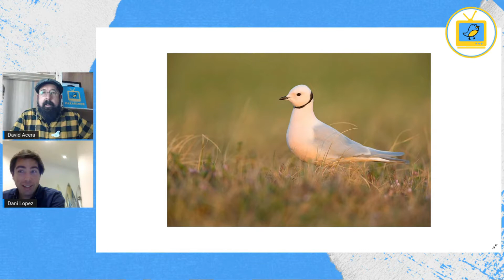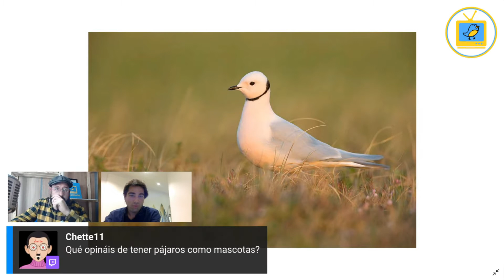Especies exóticas y viajes futuros con Dani López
Hablamos sobre algunas especies exóticas con Dani López, uno de nuestros expertos de cabecera, que nos cuenta sus próximos viajes.

➡ ¡ÚNETE AL GRUPO DE AVES ASTURIAS EN FACEBOOK!